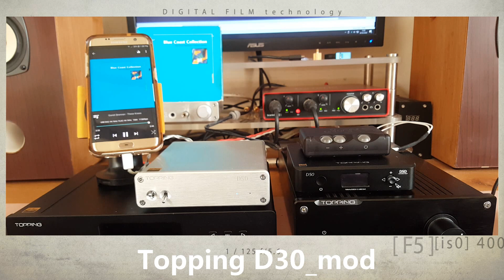UPDATE DACs : the D30_Mod vs MOJO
recorded  the sound from fostex full range speakers with AT2020 and focusrite 6i6. edited by Movimaker

the d30 with LME49720HA op.amp